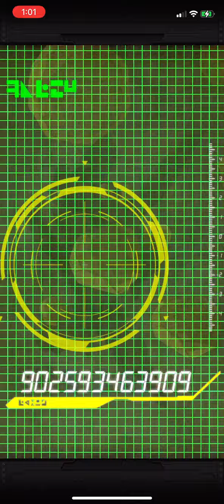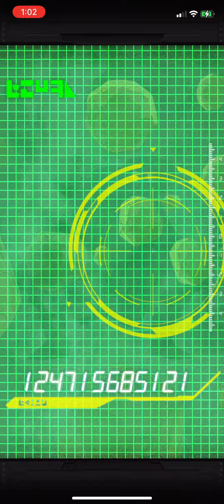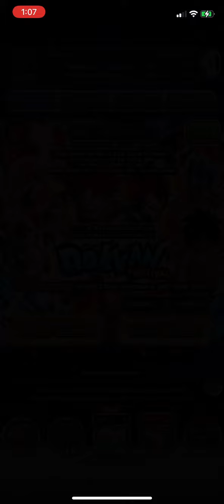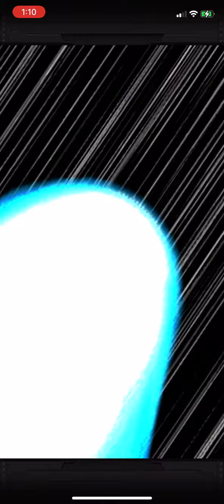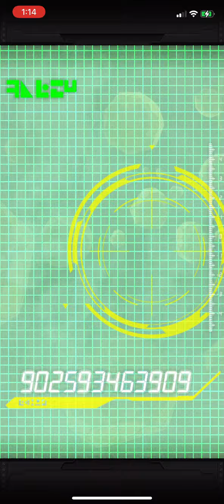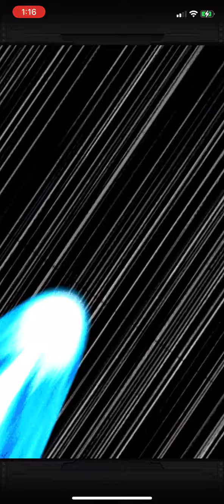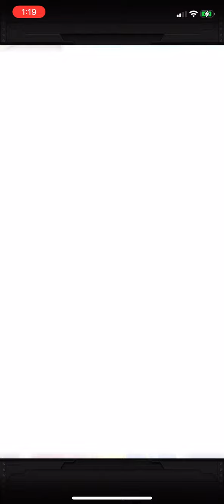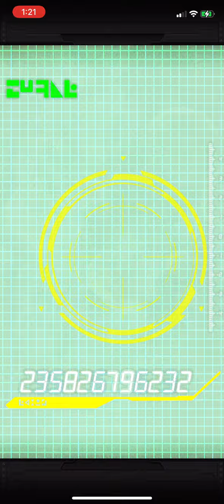7th anniversary summons. Nick if you read the whole title your gay